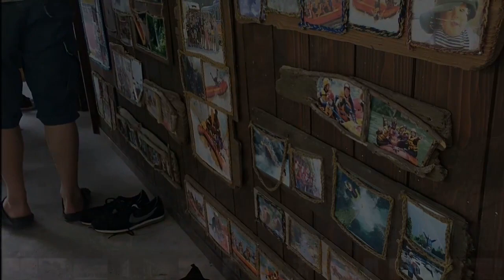関西記念旅行、二人の女性！（2017）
女性二人による楽しい関西への旅、グーグルアース（Google Earth Pro）を利用して「岡山城、倉敷、しまなみ海道、桂浜、吉野川、淡路島、大阪、他」の大旅行！？